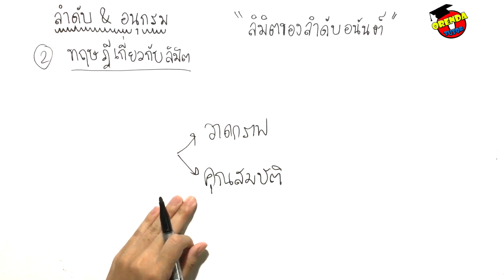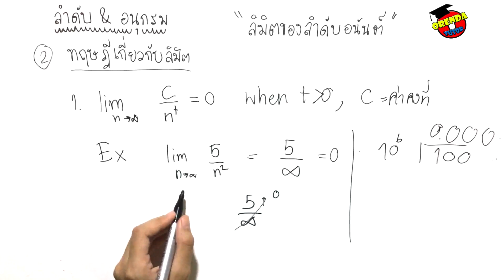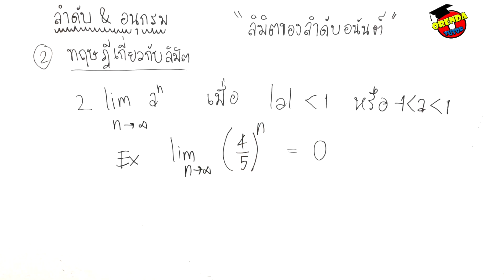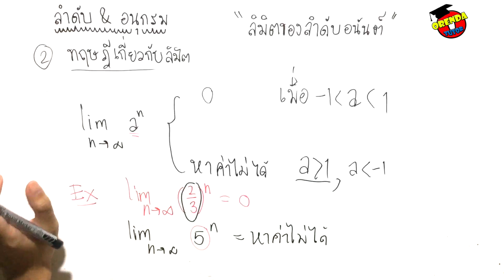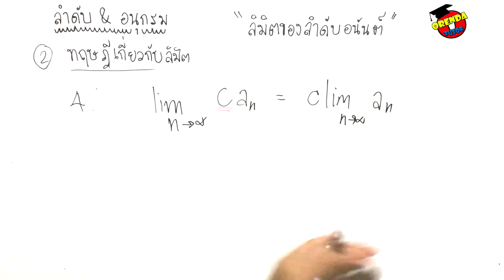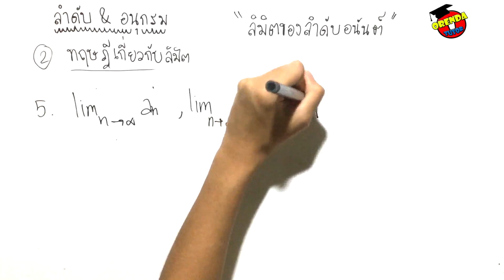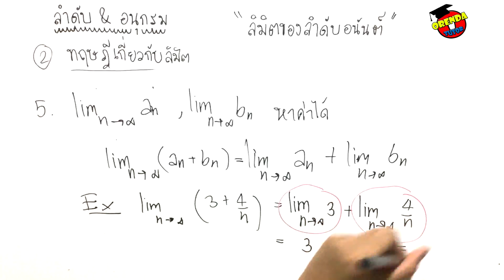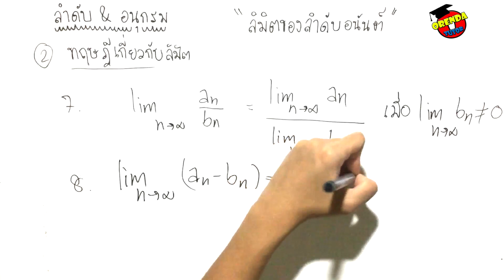ลำดับและอนุกรม EP.5/9 ลิมิตของลำดับอนันต์ โดยใช้ทฤษฏีบทลิมิต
ลำดับและอนุกรม ม.5 - ลิมิตของลำดับอนันต์ โดยใช้ทฤษฏีเกี่ยวกับลิมิต EP.5/9 - มีข้อสงสัย ไม่เข้าใจตรงไหนสามารถปร­ึกษาพี่ได้ที่ LINE : @orendatutor - สามารถดาวน์โหลดชีทฟรีได้ที่นี่

สามารถปรึกษาเรื่องเรียนหรือเรียนออนไลน์ฟ­รีได้ที่
LINE : @orendatutor

ติดตามวิดิโอคณิตศาสตร์เรื่องใหม่ๆก่อนใคร­ได้ที่นี่:

ถ้าหากชอบวิดิโอนี้แล้วช่วยแบ่งปันให้กับเ­พื่อนๆได้เลยจ้า:

►ลำดับและอนุกรม ม.5 - ลิมิตของลำดับอนันต์ โดยใช้ทฤษฏีเกี่ยวกับลิมิต EP.5/9 ◀

0:10 ลิมิตของลำดับอนันต์ โดยการใช้ทฤษฎีของลิมิต หาคำตอบ ทำอย่างไร และมีสมบัติอะไรบ้าง